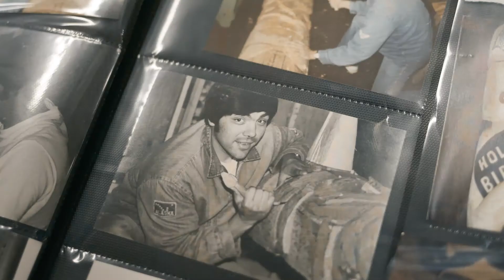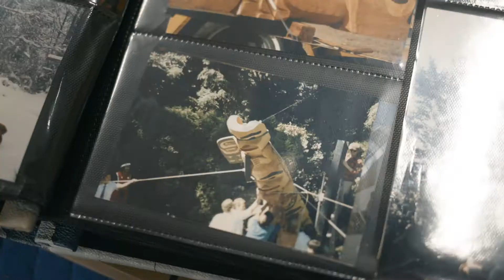David Boxley, Tsimshian artist: SPU's 2018 Medallion Award Winner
The totem poles David Boxley carves can be found all over the Northwest Coast, and everywhere from the Smithsonian to Disneyland. Winner of Seattle Pacific's 2018 Medallion Award, the 1974 graduate talks about his time at Seattle Pacific and how his work helps preserve and highlight the beauty of his Tsimshian culture, through art, dance, and community.